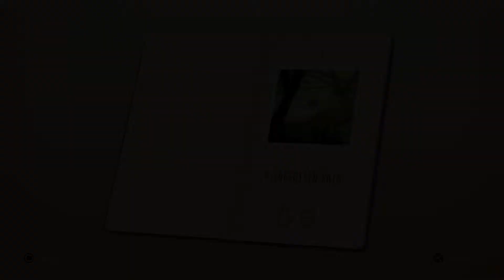Lara Croft GO #1